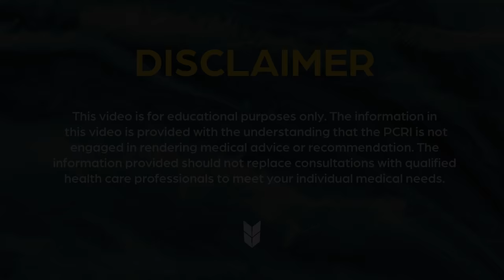Promising Studies In Prostate Cancer | A 2021 ASCO Update | Mark Scholz, MD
Medical Oncologist Mark Scholz, MD discusses three promising studies on advanced prostate cancer that were presented at ASCO 2021 — the meeting for the American Society of Clinical Oncologists.

0:42 Lupron plus Zytiga (abiraterone) plus Taxotere (docetaxel) in men with metastatic castrate-sensitive disease.

3:08 Xofigo (a radiopharmaceutical) and Xtandi with the bone protecting agent Xgeva.

5:41 Using high-dose testosterone and Opdivo in men who are becoming resistant to treatment with hormone therapy.